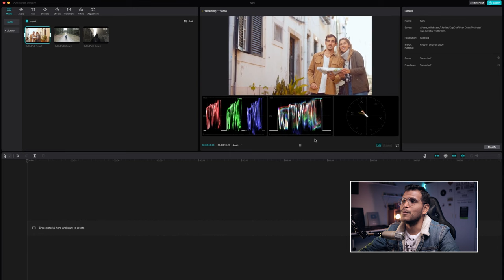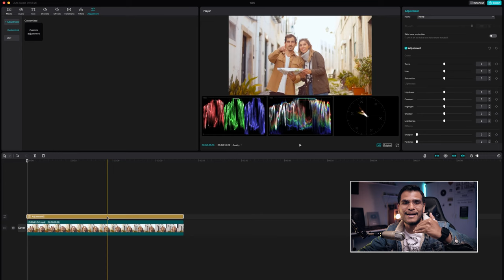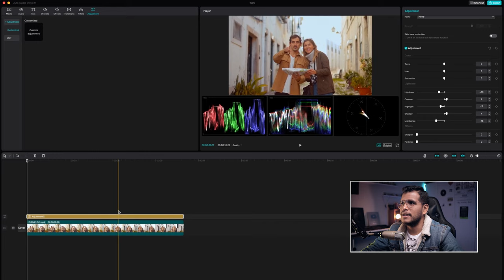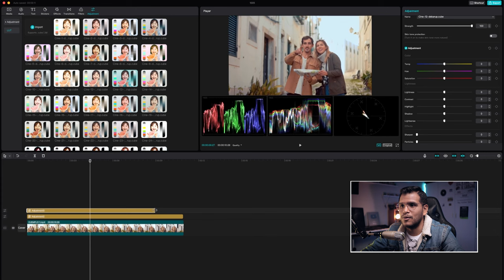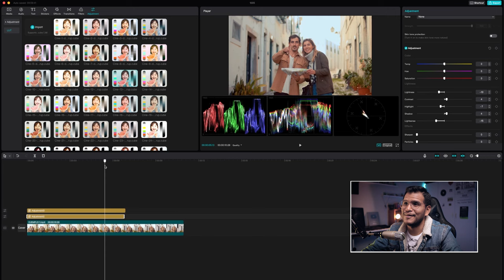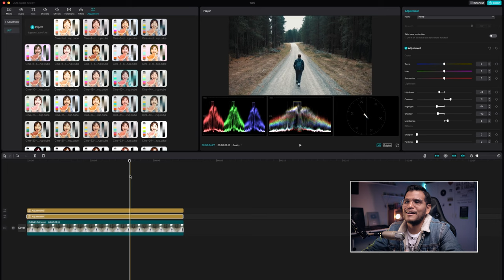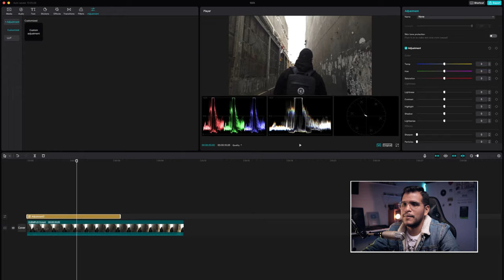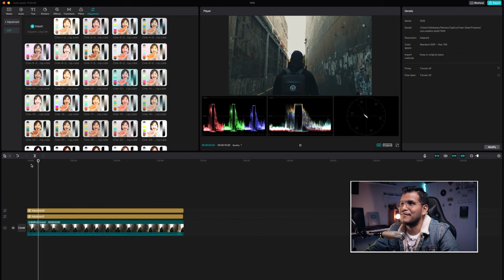LUTS CINEMÁTICOS 👀 | CORRECCIÓN de COLOR en CAPCUT Computadora - PACK DE REGALO 🎁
📲 En este video aprenderemos cómo agregar LUTS CINEMÁTICOS en CAPCUT de computadora y la manera de cómo corregir el color de nuestros videos para que tengan una colorización perfecta.

Todo lo haremos usando la aplicación CAPCUT para Windows y Mac.

Recuerda que puedes Unirte a la membresía del canal para unirte al grupo de telegram y también obtener los archivos que se utilizaron en este video.

¿Necesitas música libre de derechos de autor?